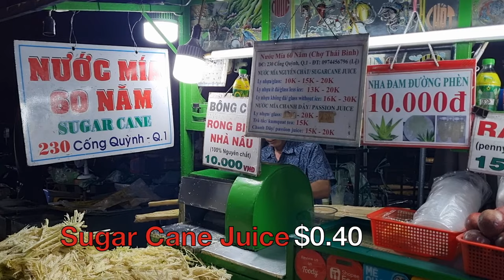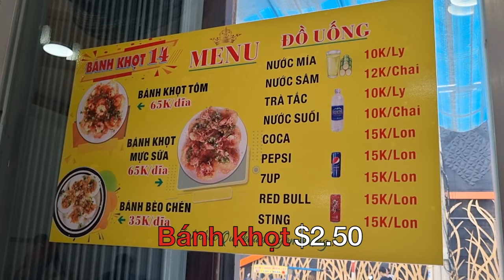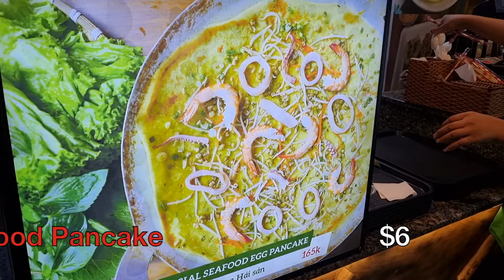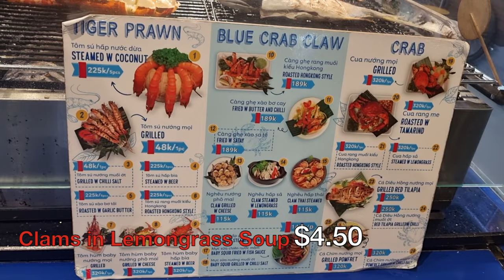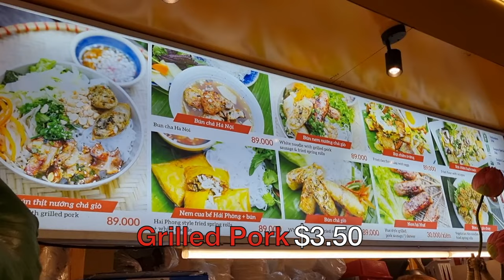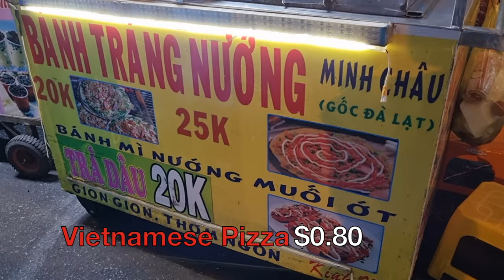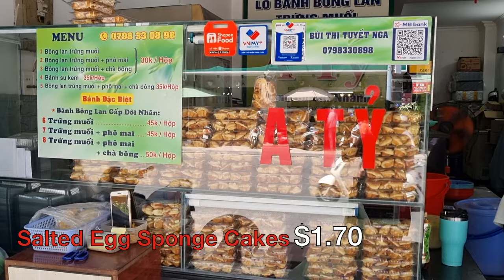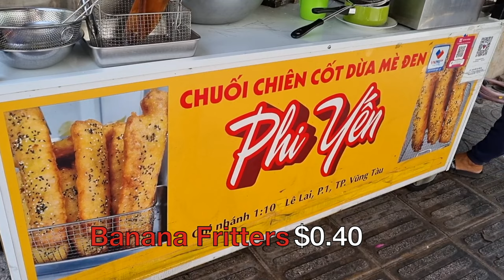Mouth Watering! Chefs Cooking Vietnamese Street Food - Bánh Mì, Seafood, Bánh Khọt, Bánh Xèo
Vietnam has some of the words best street food. At night markets, food courts, and streets all over the country, you can find lots of yummy street food for very low prices.
Here is a compilation of some of the best Vietnamese street food we ate on your recent trip.
From Bánh Mì and Bánh Khọt to fresh seafood and sugar cane juice, watch these delicious foods being prepared and cooked.

00:00 Intro
00:34 Fried squid
2:04 Sugar cane juice
3:18 Bánh khốt
5:02 Bánh mì
6:56 Seafood pancake
8:21 Clams in lemongrass soup
9:04 Grilled baby squid
9:55 Roasted chicken rice
10:39 Grilled pork
11:13 Bánh xèo
12:45 Vietnamese pizza
14:52 Salted egg sponge cakes
16:29 Banana fritters
18:59 Bánh mì 2